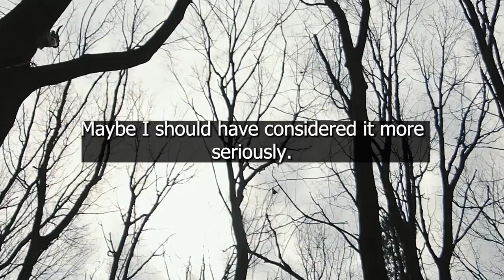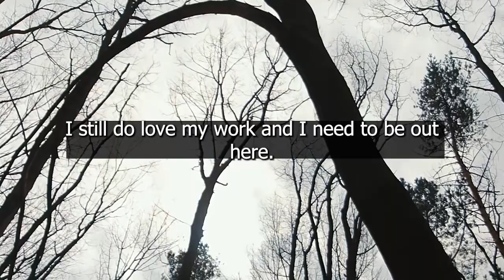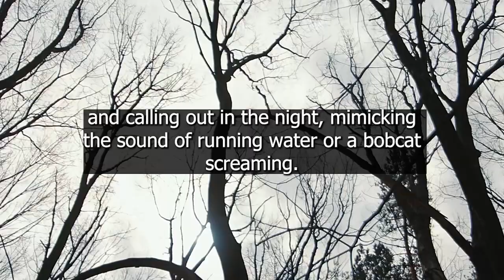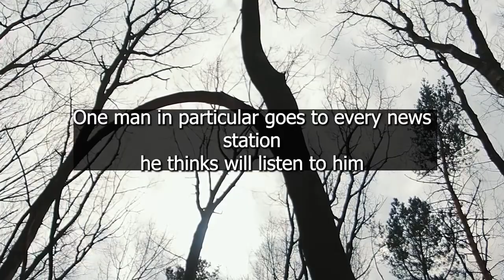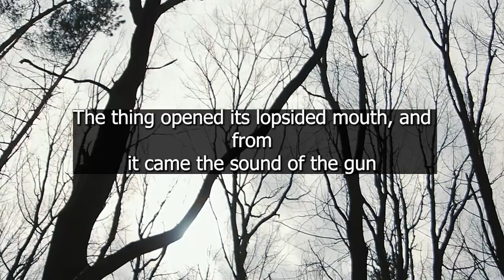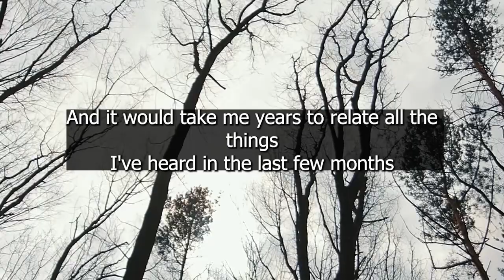Search and Rescue Part 8 (Final)